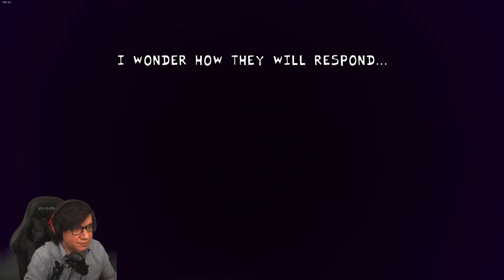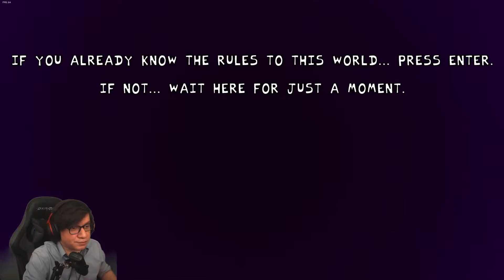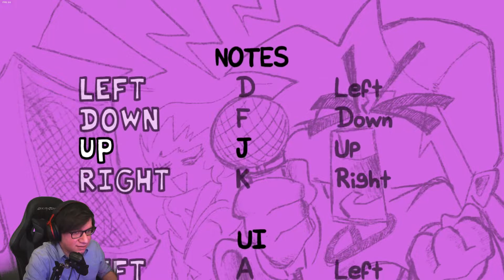FNF Undertale Mod (Demo) | اتهزأت في المود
اللي يبغى يستسفر عن أي شي بخصوص المود يرسلي على ديسكورد

المود من هنا تنزلوه ما تحتاجوا اللعبة الأساسية

ديسكورد: Le_Lazy_Potato#7457

even though it's a remix ...
Crediting Toby Fox as the composer for the songs on the video  and Materia Music Publishing as copyright administrator.